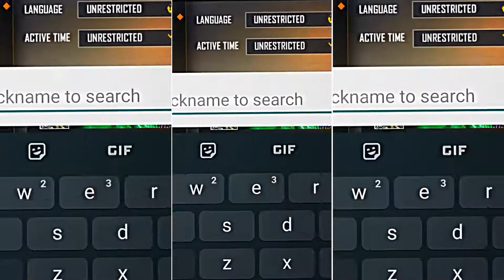SMOOTH GLOW 😩💝 || SMOOTH GLOW PRESET ALIGHT MOTION XML 💝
APP USED -
KINE MASTER , CAPCUT , VSCO , ALIGHT MOTION 😯

THIS IS A FREE FIRE EDITING VIDEO
PRESET ALIGHT MOTION X SOLO LOBBY SHAKE XML, belly dancer song free fire video, belly dancer free fire editing , fire capcut editing , free fire alight motion editing, free fire kine master editing , ajjubhai face revel , free fire tik tok video , BTS X FREE FIRE , bananza song free fire video